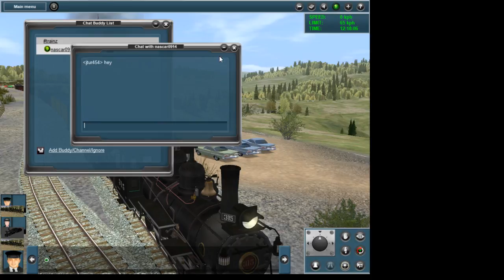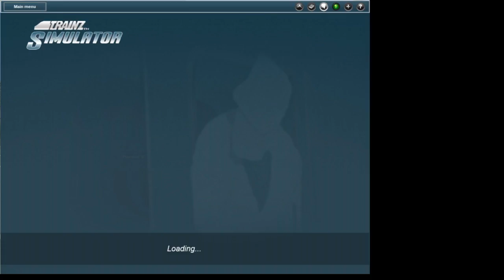trainz 12 315 70 part 3